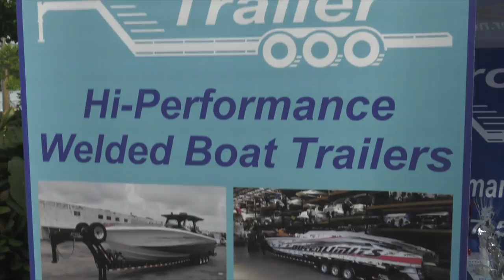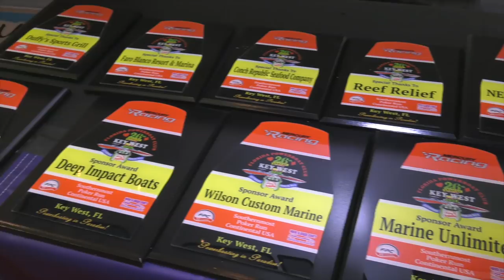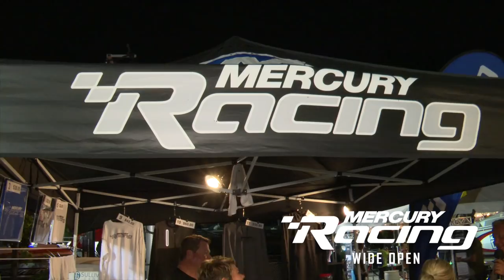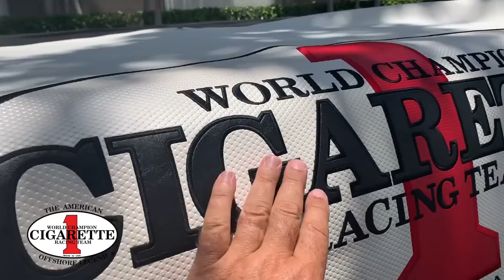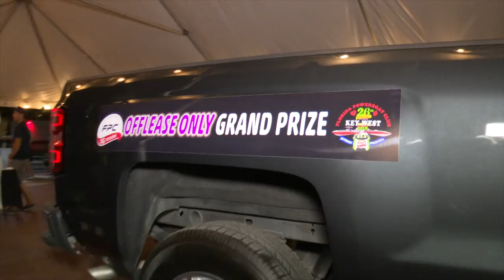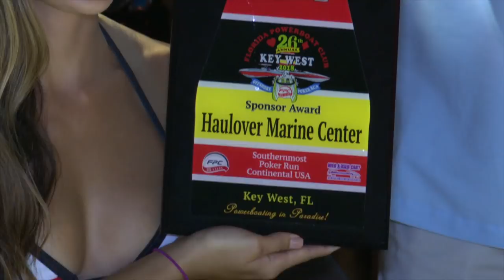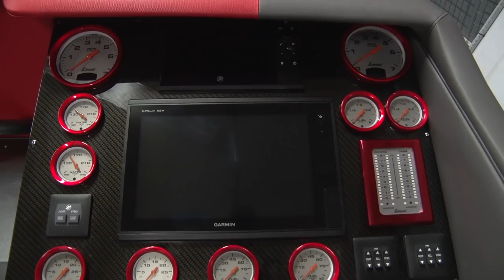FPC 2018 Part 8 Key West 26th Annual Poker Run TV Show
Stu Jones and the Florida Powerboat Club in episode 8 (2018) presented by Mercury Racing. See all the action from Key West, the boats, the teams, the girls. Don't miss Poker Run Village and see all the great members on the water..